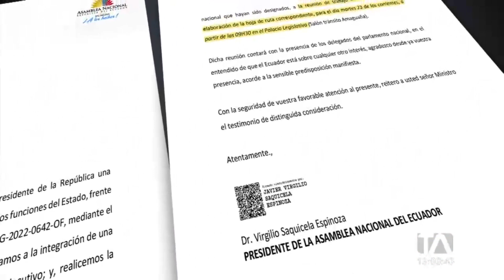Se alistan los detalles para la reunión entre la Asamblea y el Ejecutivo